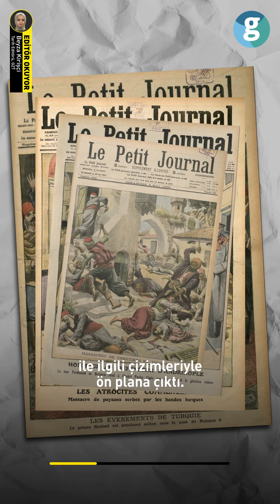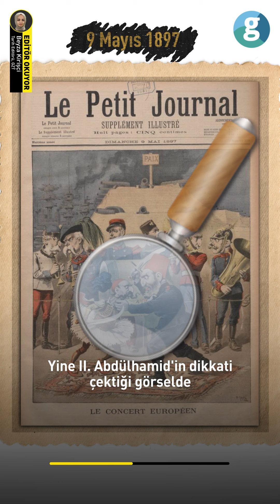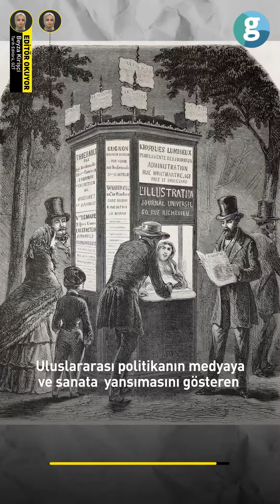Fransız medyası ‘hiç’ değişmedi: Le Petit Journal ve Osmanlı karikatürleri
Son günlerde yaşanan Türkiye-Fransa gerilimi geçmişte yayınlanan bazı Osmanlı karikatürlerini hatırlattı. Le Petit Journal Paris’te 1863 yılında yayın hayatına başladı. İlk yıllarda siyasi karikatürlere yer vermese de zamanla bu durum değişti. Özellikle Osmanlı’ya karşı politikasını gösteren karikatürler, gazetenin kapaklarında ve diğer sayfalarında yer almaya başladı. Çoğunlukla Sultan II. Abdülhamid’in ve Meşrutiyet dönemi politikalarının eleştirildiği, Osmanlı’nın ‘hasta adam’ olarak tasvir edildiği görseller, yalnızca Le Petit Journal’a özgü değildi. Dönemin diğer pek çok gazetesi ve kartpostalında bu tür çizimlere yer veriliyordu. Le Petit Journal 1944 yılında yayın hayatına son verdi. Ancak karikatürleri dönemin Fransa-Osmanlı ilişkilerini gösteren tarihi kaynaklar olarak arşivlerde yerini aldı.